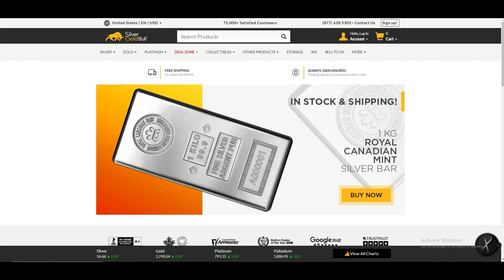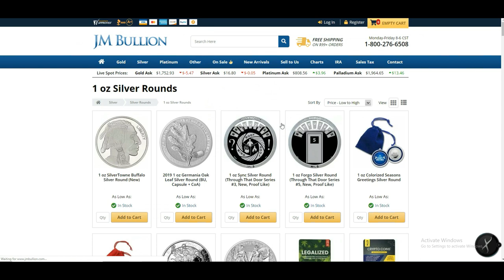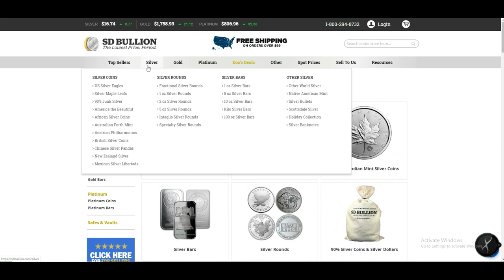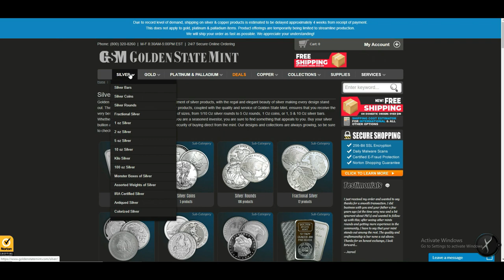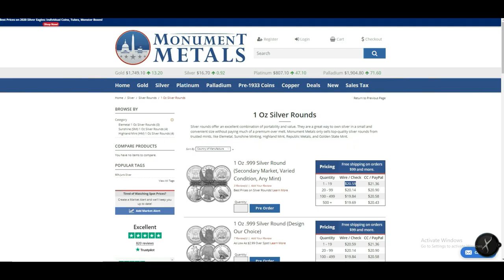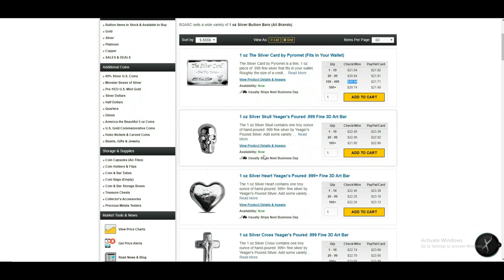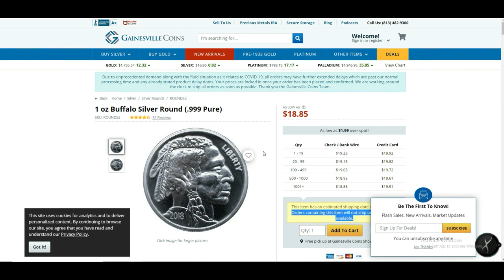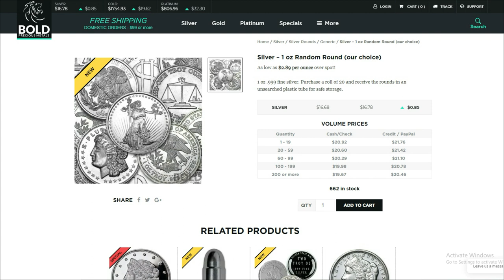👉👉🏾👉🏾 SILVER UNDER $20 ??? BYE BYE !!! 👉 NEXT TARGET $25 !!! 👉🏾👉🏾👉